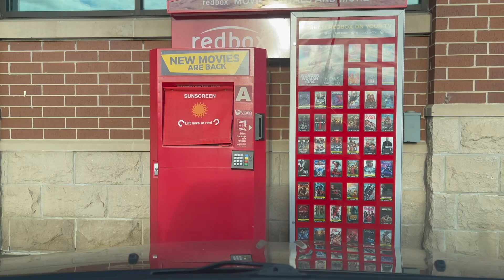baby proofing + birthdays!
Welcome to the 'Along with the Anderson's' YouTube Channel! We are Keanu, Olivia, and Grayson. We officially have a crawler! Exciting yet terrifying we a baby proofing the house and shopping for various birthday gifts. Also join us for weekly movie reviews!